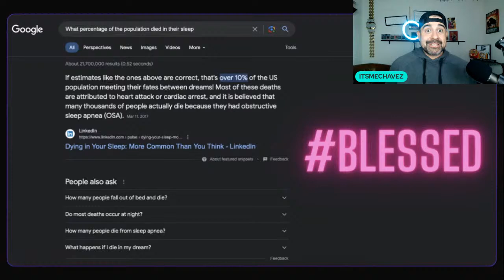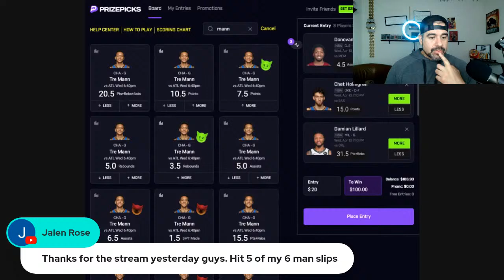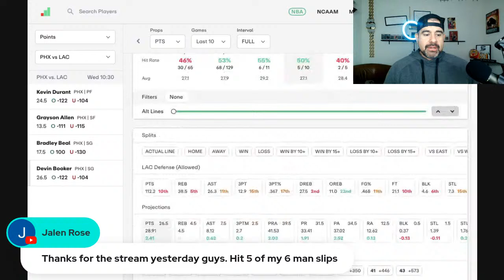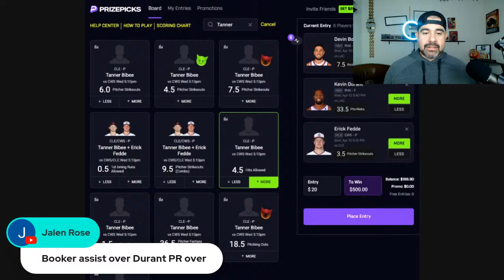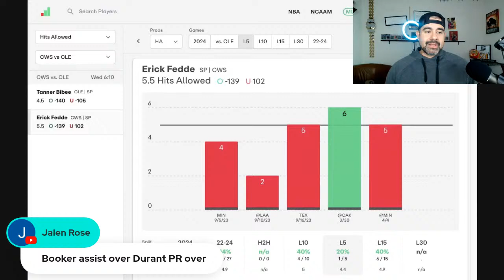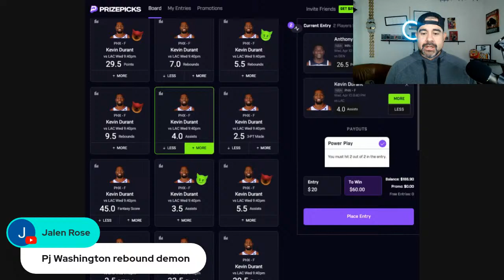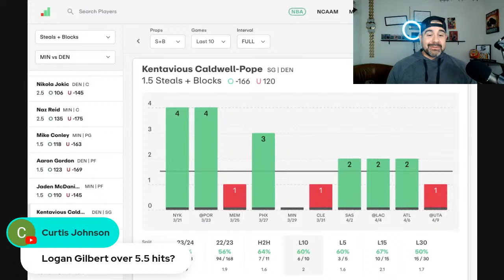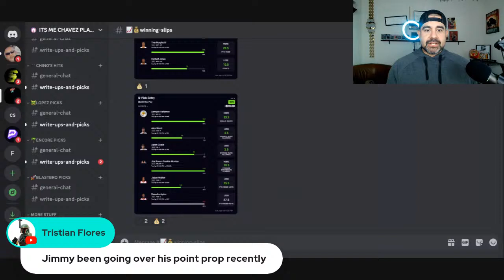LIVE 4.10.24 PLAYER PROP TALK | NBAPRIZEPICKS PROPS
Welcome to the Its Me Chavez Player Prop Talk Show! So glad you chose to spend a few minutes of your day with me. Just kick back, sip on some coffee and let's chop up some NBA Player Props!

Bet $5and Get $150 in BONUS BETS after your first wager.

DK Pick6: Play $5 Get $50 in Pick6 Credits (1 offer per new Pick6 customer)

💥PrizePicks GET UP TO A $100 DEPOSIT MATCH!
18+ (21+MA & AZ, 19+ AL, NE). Concerned with your play? Call or text 1-800-GAMBLER

Concerned with your play? Call or text 1-800-GAMBLER

💥 PIKKIT: SLAMDUNK28700

💥JOCKMKT PROMO $100 MATCH: ginkzevahc

💥 HOTSTREAK DEPOSIT MATCH UP $100: ITSMECHAVEZ